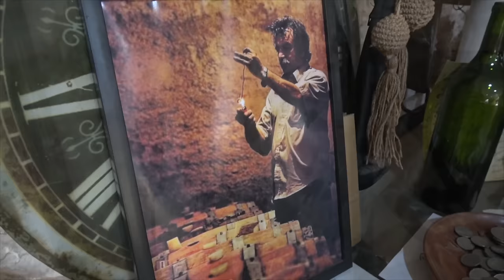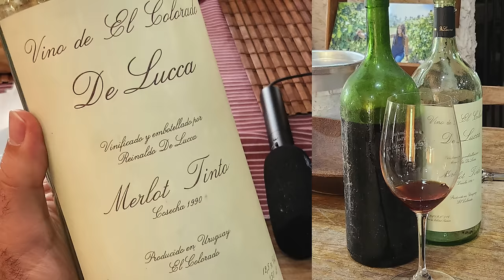A Diversidade do Uruguai - Press Trip - Parte 1 - De Lucca/Bracco Bosca/Casa Grande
Press Trip redescobrindo os vinhos do Uruguai. Foram 226 vinhos provados e 21 vinícolas visitadas. A diversidade do Uruguai, está na iniciativa e criatividade dos produtores, que fazem parte desse terroir com influência do Atlântico. Os vinhos oferecem características únicas na América do Sul, mostrando uma característica que lembra mais os vinhos da Europa. Os produtores, na grande maioria, são descendentes de italianos, que chegaram no Uruguai há 3 ou 4 gerações. O Uruguai continua sendo o país onde se produz os melhores vinhos com a variedade Tannat, mas hoje oferece opções de alta qualidade de vinhos brancos com a Albariño e outras brancas, vinhos rosés, espumantes e fortificados. É um país surpreendente, que requalificou os vinhedos, retirando uvas americanas e qualificou variedades viníferas. Um país que busca cada vez mais produzir vinhos sustentáveis, com respeito à natureza e as pessoas que trabalham no campo. Um país preparado para receber turistas com estrutura de hospedagem e gastronomia de nível mundial.